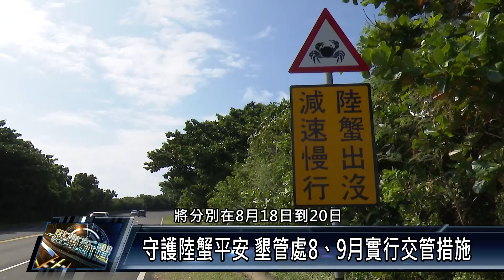守護陸蟹平安 墾管處8、9月實行交管措施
墾管處為了保護抱卵母蟹安全下海釋卵，在陸蟹繁殖季啟動台26線香蕉灣至砂島路段，進行護蟹交管工作，執行時間為8月18日到20日以及9月17日-19日晚間18時30分至20時30分，於管制時間中，每封路10分鐘後開放內線道通行10分鐘的作法，守護陸蟹安心過路降海釋幼。